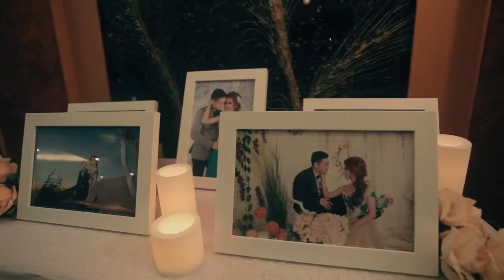TAKE MY HAND, IVAN & YESSICA (SAME DAY EDIT)